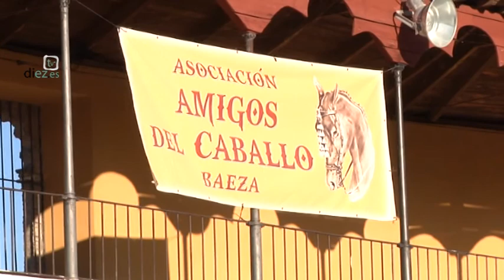ViSaDo (4x120) (22-08-16)